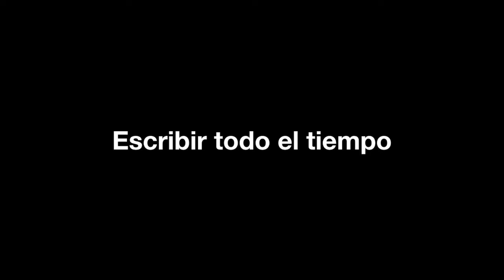Escribir todo el tiempo | Luces de la creación literaria | Felipe Montes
Una experiencia imaginativa y fuerte para lectores de realismo mágico. Lean aquí un fragmento de mi nueva novela, "La Hacienda de la Soledad", el primer tomo de mi saga “La Guerra del Viento”.

Datos Felipe Montes

Post-producción: EDICIONES CASTILLO RECORDS